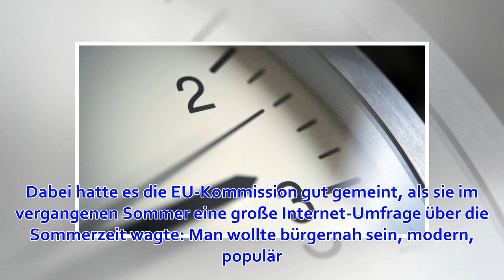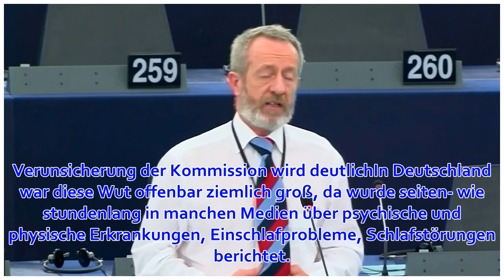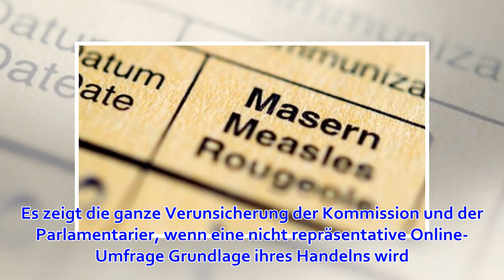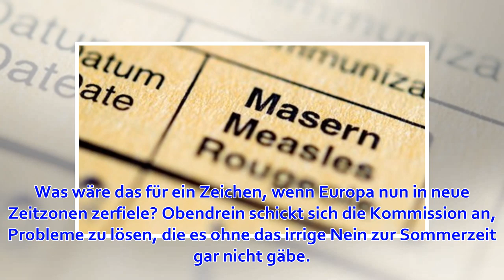Die Debatte um die Zeitumstellung ist gut gemeinter Irrsinn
Hamburg  Die EU ging das Thema Zeitumstellung an, weil sie sich bürgernah zeigen wollte. Nun könnte am Ende ein Desaster dabei herauskommen. ARTIKEL AUF EINER SEITE LESEN  Die Debatte um die Zeitumstellung ist gut gemeinter Irrsinn „Ach Europa“, so seufzt...